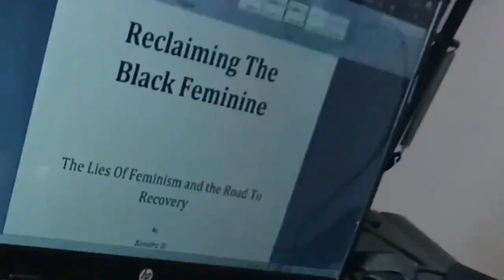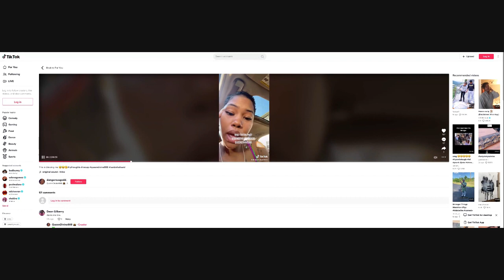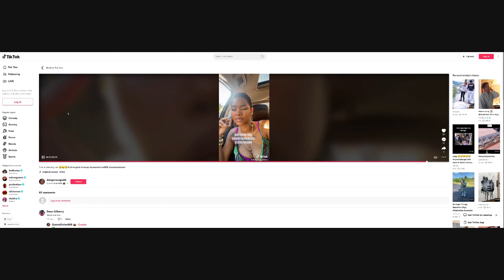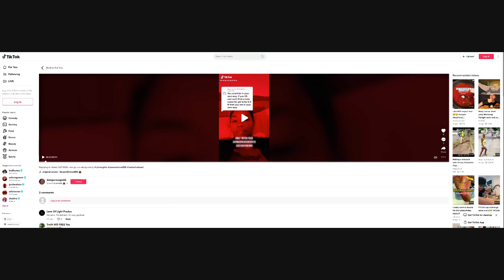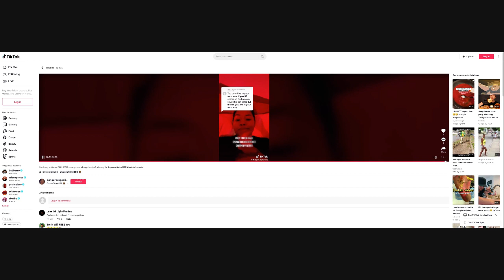Winter Is Here For Black Women pt.5| Mid-30s Still Single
The fifth installment of my Winter Is Here series.  Black women keep telling themselves they're single by choice to make themselves feel better.  However, they are still not prepared to be in a healthy long-lasting relationship.

I want ladies to benefit from my channel in 5 distinctive ways:
1. Understand feminism and the gynocracy
2. Raise your level of awareness and consciousness
3. Utilize the 10 Life Values and other proven methods
4. Completely understand your female nature & nurture
5. Master your femininity to fulfill your supporting role